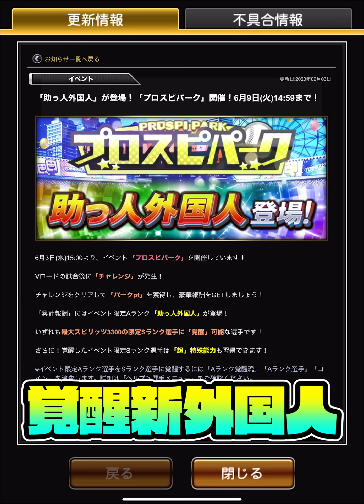【超激アツ】山田哲人・外崎修汰ら豪華セカンド選手が遂に登場！強化された選手・弱体化された選手を徹底解説！小盛もS出るまで引いてます【プロスピA】【プロ野球スピリッツA】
【全ちゃんのTwitter】

プロスピを中心に活動してます！

【大会実績】
第1回オールスター杯　1位
スピチャン東日本大会予選　2位
スピチャン東日本大会本戦　準優勝
スピチャン福岡大会予選　6位
スピチャン福岡大会本戦　BEST8
第3回オールスター杯　10位
第4回オールスター杯　5位

フリーBGM
DOVA‐SYNDROME様